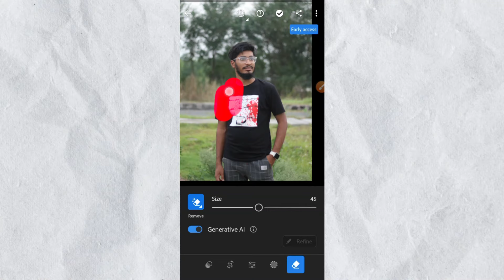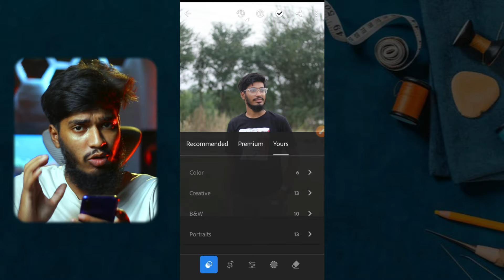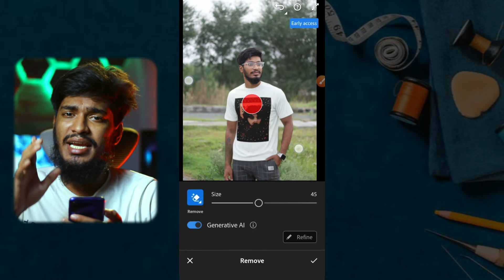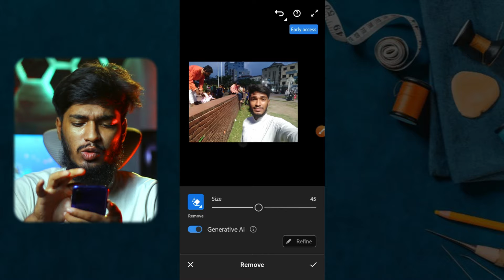Lightroom Mobile Just Got a Game-Changing Ai Upgrade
দেখুন Lightroom নতুন ভার্সন 9.4.3 এর Ai Features✅ এবং দেখুন কীভাবে পোশাক পরিবর্তন করার সহজ উপায়! নতুন আপডেট সহ এই ভিডিওতে দেখানো হবে।